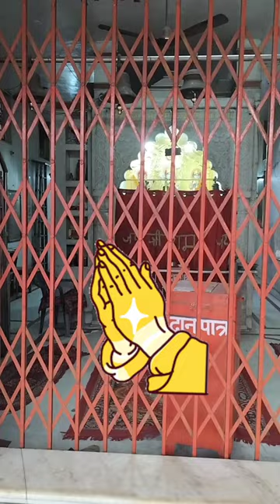pipal ka ped